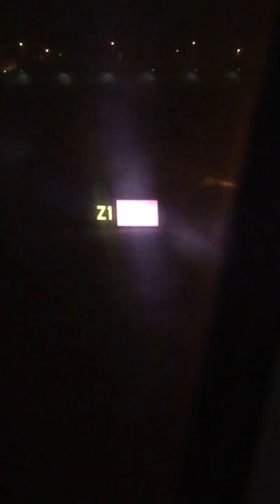Air India Flight Number AI 437 runway taxi and take off Indira Gandhi International Airport. HD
Air India Flight Number AI 437 runway taxi and take off Indira Gandhi International Airport. DEL

This flight departs from NEW DELHI, INDIA, TERMINAL 3 of Indira Gandhi Int'l - DEL
landing at Raja Bhoj International terminal of BHO, BHOPAL, INDIA, Bhopal (Bairagarh) - BHO
FRIDAY 18-JAN-2019 08:10 PM IST (on time) Landed on SATURDAY 18-JAN-2019
AI 437 is a domestic flight departing from the Delhi airport (DEL) and arriving at Bhopal airport (BHO).
The flight distance is 365 miles, or 588 km.
The timezone of both the departure and the arrival airports is UTC+5.5 . Current time at both airports is 12:08pm.
For direct flights, the flight time is 1:20.